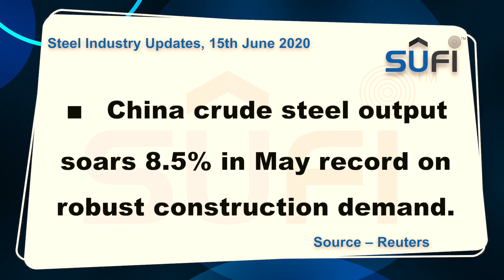Steel Industry News (इस्पात उद्योग समाचार): 15th June 2020 by Steel Users Federation of India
About Steel Users Federation Of India (SUFI)

The Steel Users Federation of India (SUFI) is an organisation which has been formed to pursue the agenda addressing critical issues relating to steel users and contributing the growth of the nation. SUFI will work as a catalyst for making policy frameworks and changes which will boost the economic growth of the country. With the specific objective to create a common platform to present a collective voice for the entire steel industry, we have registered; SUFI, an idea to change. SUFI is an association representing the problems of member groups with any and all authorities in support of the problems to bring about ease of business.

Follow us for more news at -